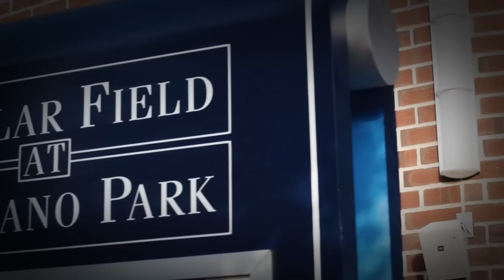Penn State Baseball: "The Process" Season 2 Ep.1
Penn State Baseball presents season 2 of "The Process". Go behind the scenes with the team as they prepared for the 2015 season with a new blue collar mentality.

Created by: AKCM Productions

AKCMProductions.com